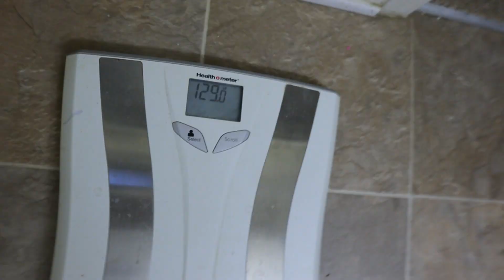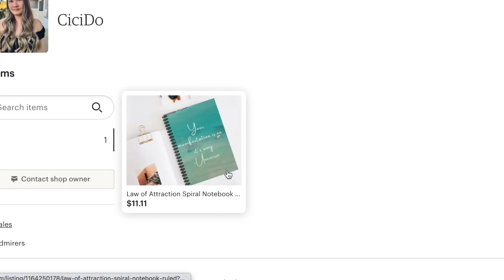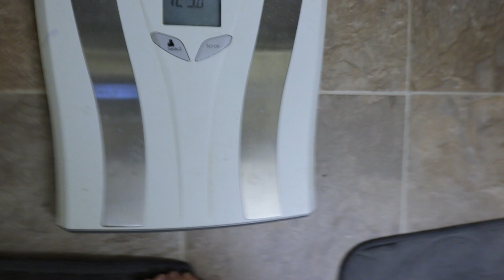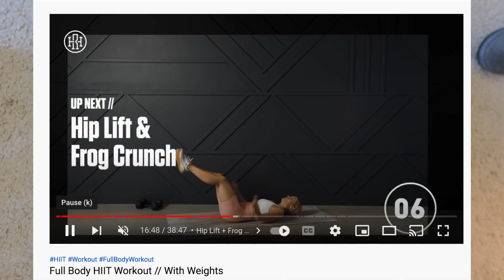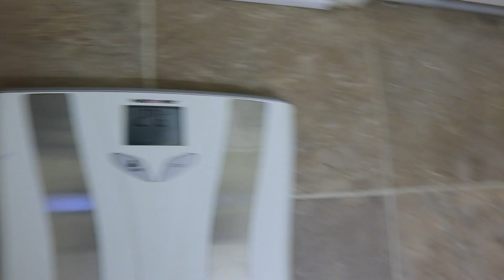Weight Loss Transformation Before and After Results | Fitchella Week 8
☽ Amazon Storefront
☽ Etsy Store

☽Products

Law of Attraction Manifestation Notebook

Lululemon leggings dupes

Lululemon align tank dupe

Lululemon align tank

☽Filming Equipment

Canon M50

Boya Microphone

🎵Music

This video is about: WeightLoss Transformation Motivation BeforeAndAfter Health weight loss transformation, before and after, best weightloss glow ups that are almost unrecognizable! motivational tiktok compilation 2022, body transformation tiktok compilation, extreme glow up transformation, fit, food, glow up, glow up transformation, glow up transformation tiktok, healthy, how to, how to lose weight, tik tok compilation, tik tok weight loss, tik tok weight loss check, tiktok compilation, tiktok memes, tiktok trend, transformation, weight loss, weight loss check, weight loss check tik tok, weight loss glow up tiktok, weight loss inspiration, weight loss journey, weight loss journey tiktok, weight loss motivation, weight loss story, weight loss tiktok, weight loss tiktok compilation, weight loss tiktok motivation, weight loss tiktok transformation, weight loss transformation, weight loss transformation tiktok, weightloss, weightloss check